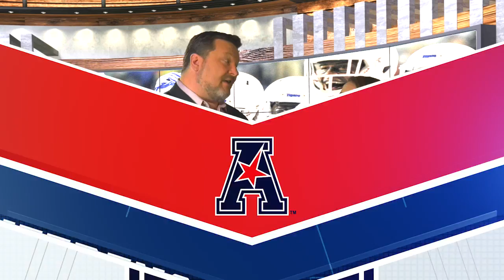The American Huddle - Liberty Bowl Preview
Memphis saw a seven-game winning streak snapped in the American Athletic Conference Championship as the Tigers dropped a 62-55 thriller in double overtime  … Memphis has registered its second season with 10 regular-season wins in program history, and its first since 1938 … The Tigers won 10 games in 2015, but picked up their 10th victory that season in the Miami Beach Bowl … Memphis has been ranked in the national polls for a program-record eight consecutive weeks after debuting in the Oct. 15 Associated Press poll … Memphis is making its 11th bowl appearance overall and its ninth in the last 15 years … The Tigers are 5-5 all-time in bowl games … The Tigers were the preseason favorite in The American’s West Division and went on to win the outright divsional crown … The Tigers’ only two losses this season are to UCF … The Tigers will play in a bowl in four consecutive years for the first time in program history … The Tigers’ senior class has produced 37 wins in the last four seasons, the most in school history … Memphis has averaged 548.2 yards of offense and rank second nationally with 47.7 points per game … QB Riley Ferguson has completed 278 of 441 passes for 3,971 yards and a league-record 36 touchdowns against nine interceptions … WR Anthony Miller, a consensus All-America selection, enters the game as the holder of every major receiving record with the Tigers … Miller has 92 receptions for 1,407 yards and 17 touchdowns … RB Darrell Henderson has rushed for a team-high 1,154 yards and nine touchdowns and is averaging 8.9 yards per carry … RB Patrick Taylor has a team-high 13 rushing TDs and has gained 798 yards on 140 carries … The defense is led by LB Genard Avery, who has 75 tackles to go with 6.5 sacks and a league-leading 19.5 tackles for loss … Freshman CB T.J. Carter, The American’s Rookie of the Year, has a team-high five interceptions … WR Tony Pollard has scored four touchdowns on kickoff returns this season, has six in his first two seasons, and is averaging 42.4 yards per return in 2017, a mark that would break the NCAA single-season record (40.3 ypr by Kylen Towner of Western Kentucky last season).